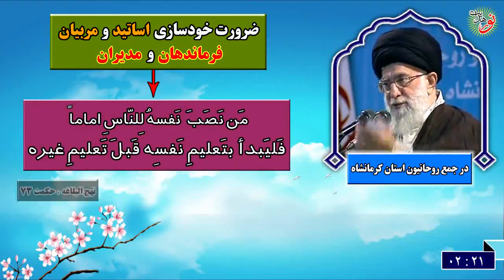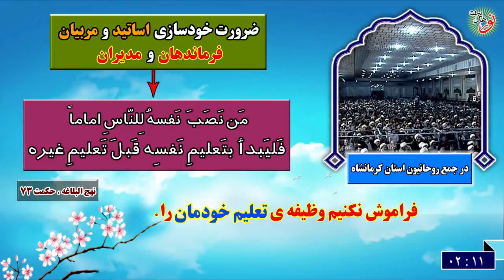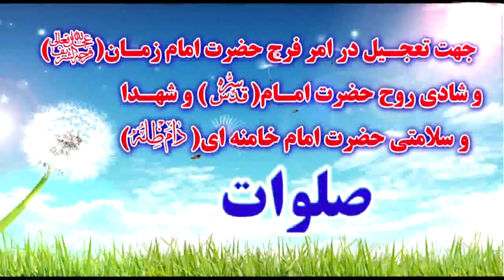Ривояти ахлоқие, ки Раҳбари муъаззами инқилоб дар муқобили дидагони худ насб кардаанд, чист ?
Касе ки худашро улгӯ ва пешвои дигарон медонад, пас бояд шурӯ кунад ба тарбияти худаш, қабл аз таълими дигарон !